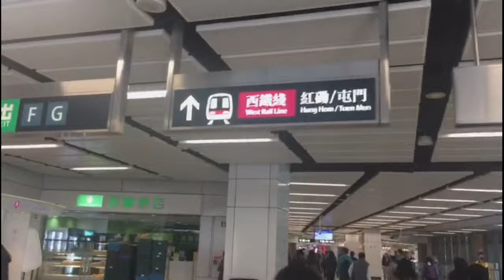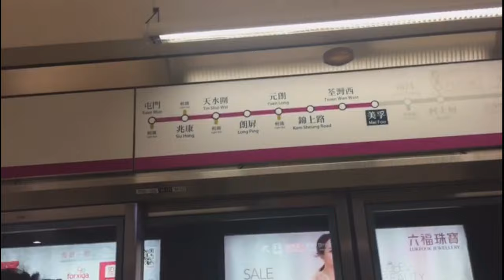Explore Sweet Gum Wood Tai Tong/Reysan Vlog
Reysan Vlog

HOW TO GET THERE :

🍁MTR West rail line( purple line) to Long Ping, (Exit b2)

🍁Take  Bus K66A